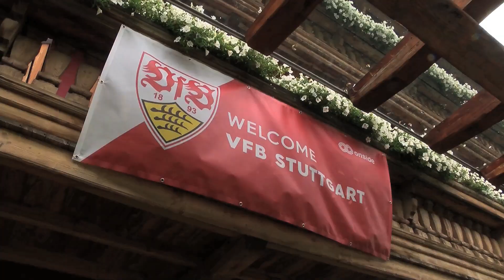Ankunft in Kitzbühel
Unsere Jungs aus Cannstatt sind da. Das Trainingslager in der Sommer-Vorbereitung 2021/2022 startet!